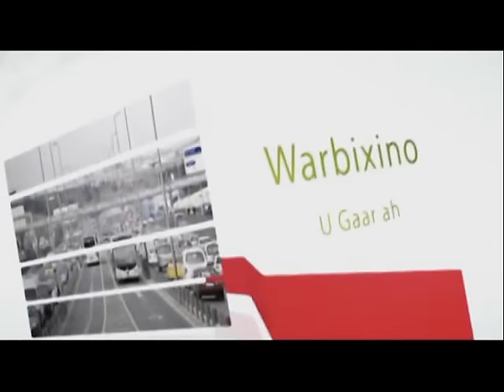XULKA WARARKA 16 10 2015